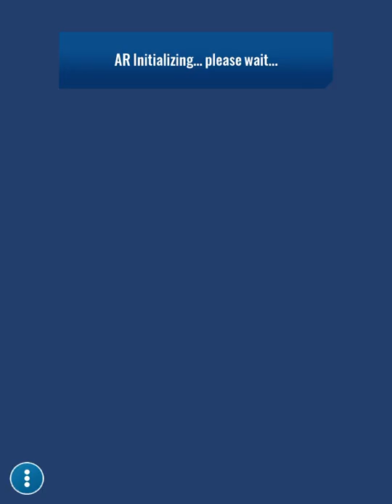Jurassic World alive unlocked the new epic anurognathus 🤩